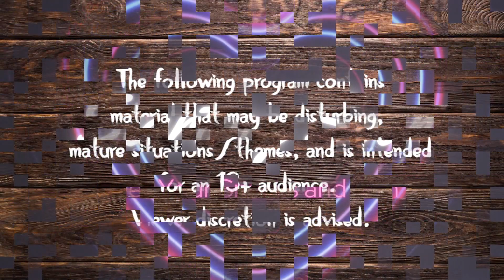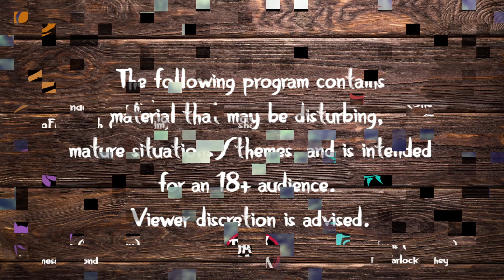WtA Guardians of Neptune's Caern Episode Fourteen: Smoke And Mirrors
A pack consisting of a Nerdy Archeology Veteran, a wolf learning to be human, a shy crochet loving Environmentalist, and a Socially brutal bartender are trying to find their way in this World of Darkness.